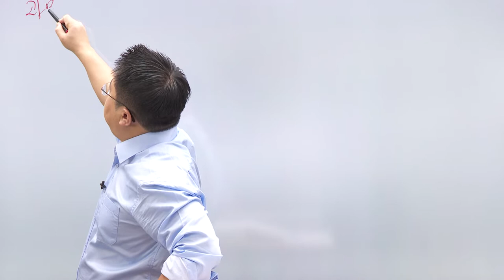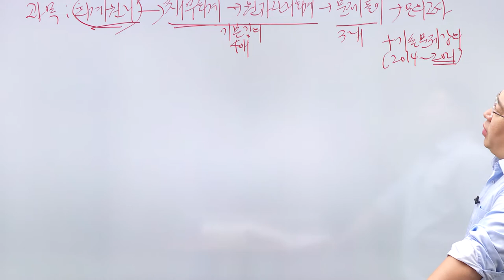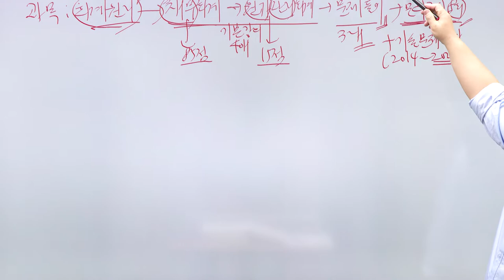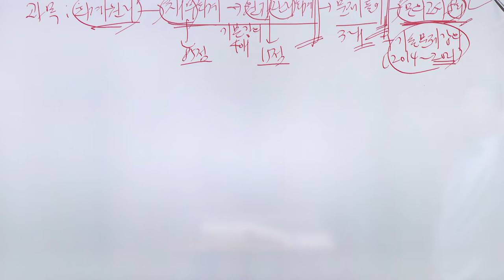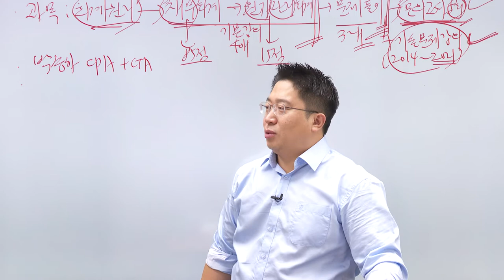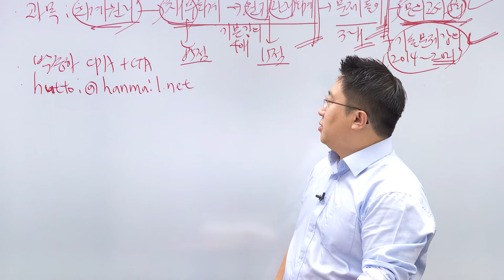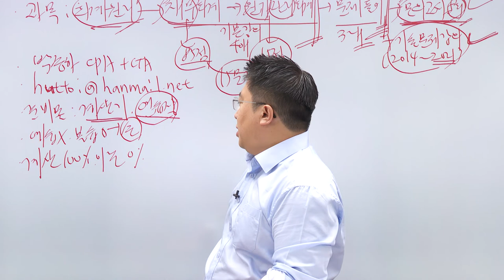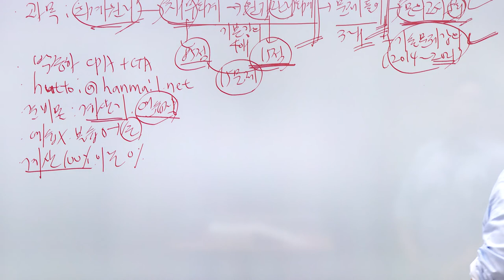[2022년] 박종하의 재물손해사정사 회계학 OT강의